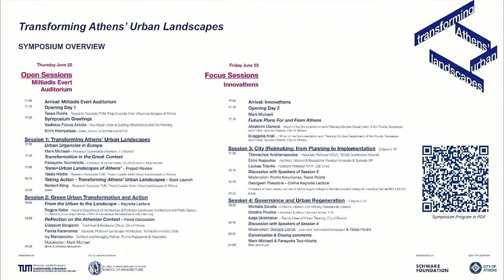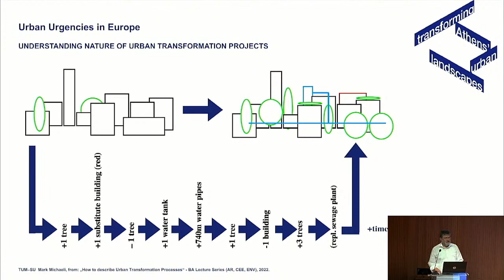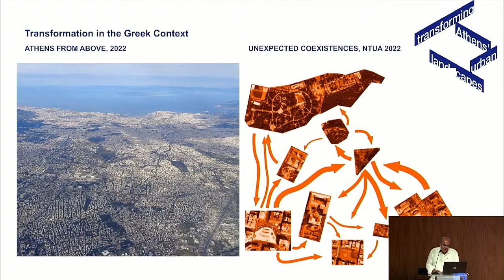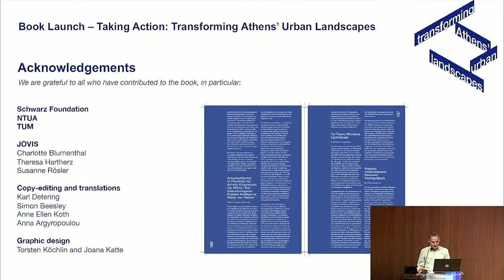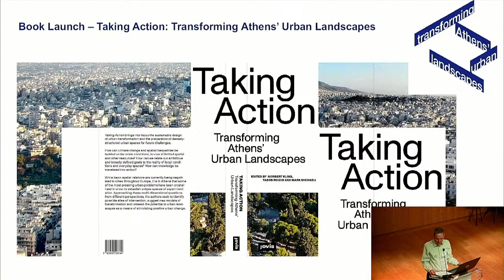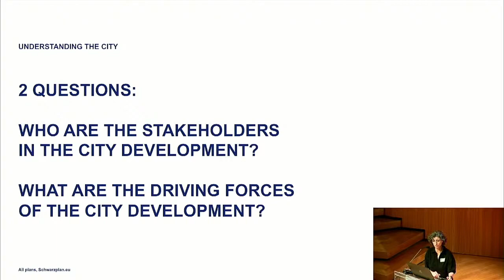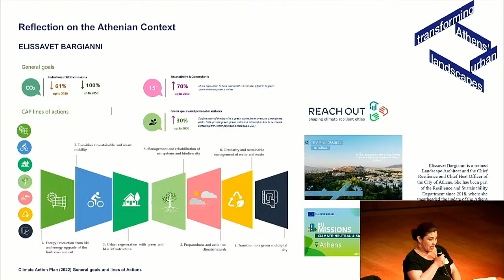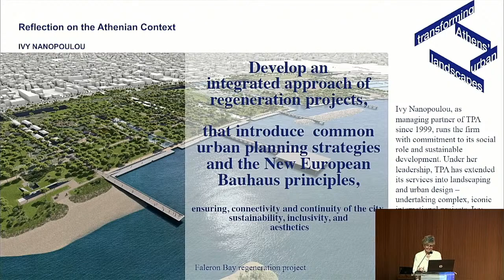Transforming Athens' Urban Landscapes // Symposium & Book Launch - June 22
Transforming Athens’ Urban Landscapes is a two-day symposium that aims to contribute to the multifaceted debate on the future and the restructuring of our cities towards healthier, greener, more liveable, equitable and resilient environments.

Programme Day 1 - June 22:

17:15
Opening & Symposium Greetings
Vasileios Foivos Axiotis // Eirini Klampatsea

Session 1: Transforming Athens’ Urban Landscapes
Mark Michaeli // Panayotis Tournikiotis // Tasos Roidis // Norbert Kling

19:00
Session 2: Green Urban Transformation and Action
Regine Keller // Ivy Nanopoulou // Elisavet Bargianni // Panita Karamanea // Mark Michaeli

Part of a series of research activities and public events organised by the Technical University of Munich, in collaboration with the National Technical University of Athens since 2021 and made possible by the generous support of the Schwarz Foundation. The event is also supported by the City of Athens

Organisation
Tasos Roidis, Mark Michaeli & Norbert Kling (Technical University Munich, Chair of Sustainable Urbanism), Panayotis Tournikiotis (National Technical University of Athens) and Panita Karamanea (Technical University Crete)

Το διήμερο συμπόσιο Transforming Athens‘ Urban Landscapes (Μετασχηματίζοντας τα αστικά τοπία της Αθήνας) έχει ως στόχο να συμβάλει στην πολύπλευρη συζήτηση για το μέλλον και την αναδιάρθρωση των πόλεών μας προς ένα πιο υγιές, πιο πράσινο, πιο βιώσιμο, πιο δίκαιο και ανθεκτικό περιβάλλον.

Aποτελεί μέρος μιας σειράς ερευνητικών δραστηριοτήτων και δημόσιων εκδηλώσεων που διοργανώνει το Πολυτεχνείο του Μονάχου σε συνεργασία με το Εθνικό Μετσόβιο Πολυτεχνείο από το 2021 και έχει καταστεί δυνατή χάρη στη γενναιόδωρη υποστήριξη του Ιδρύματος Schwarz. Η εκδήλωση υποστηρίζεται επίσης από τον Δήμο Αθηναίων.

Γλώσσα: Αγγλικά